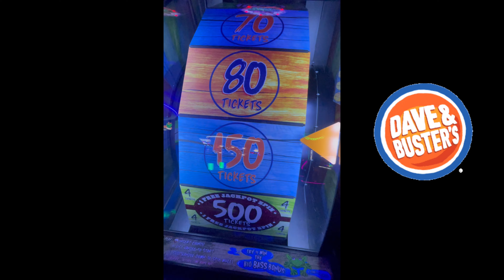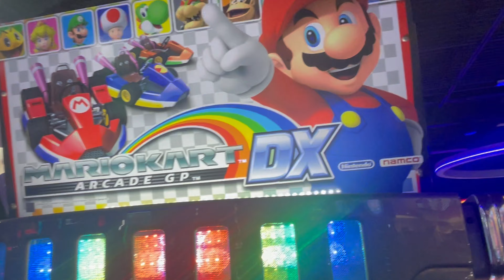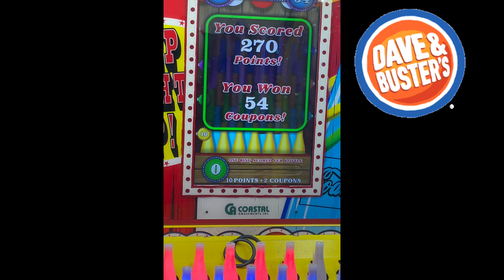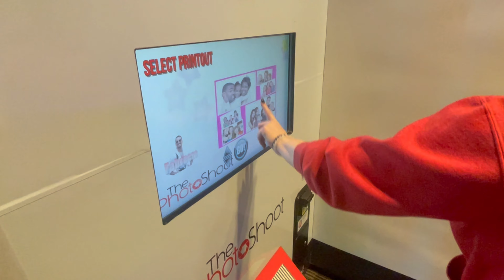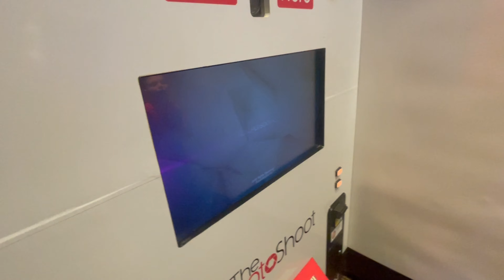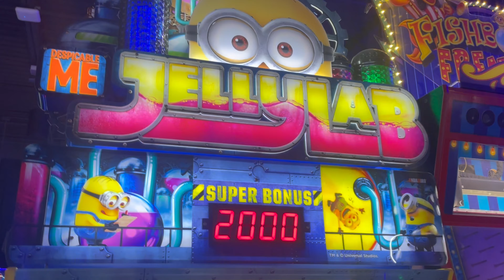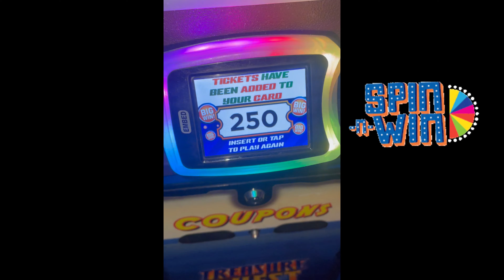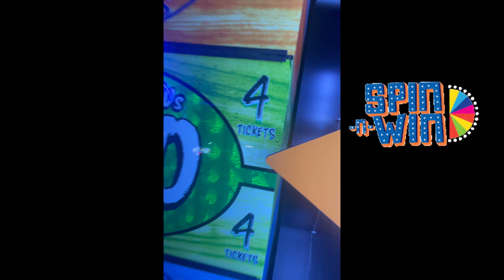Dave & Busters March 2024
Dave & Busters Trip
March 2024